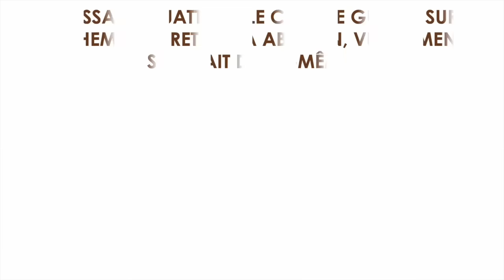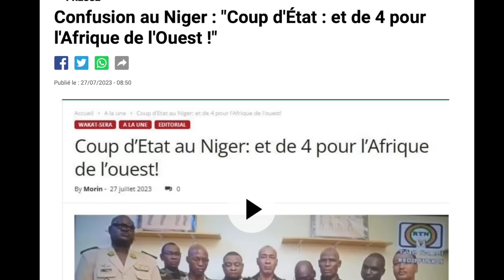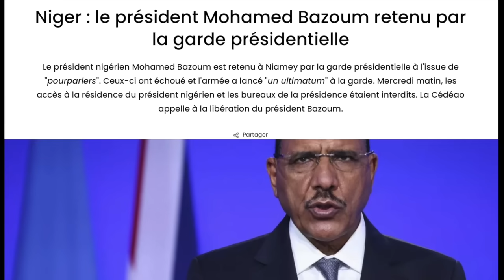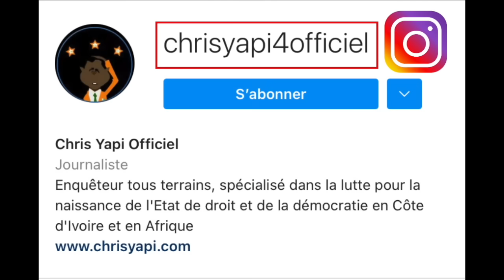ADO LE CHEF DE GU€RR€ SUR LE CHEMIN DE RETOUR À ABIDJAN, VISIBLEMENT SATISFAIT DE LUI-MÊME.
Il faut dire qu’au cours du sommet extraordinaire de la CEDEAO, le vieux grigou, une fois de plus, a eu le verbe haut et violent. Il a dit tout son mépris pour le peuple nigérien et a recommandé les solutions les plus incendiaires. Il a exigé que la CEDEAO fasse la guerre au Niger et que personnellement, il avait convaincu son ami Macron de donner tout l’arsenal de guerre pour attaquer le Niger.